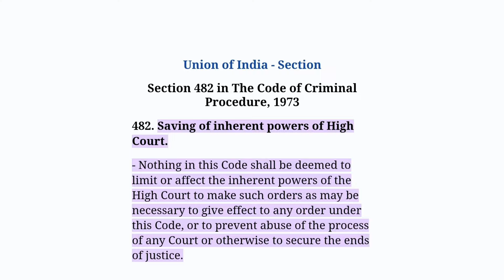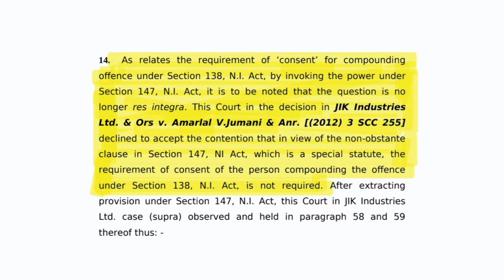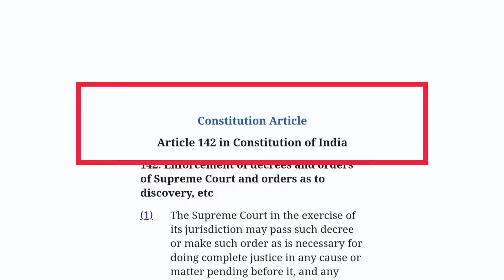Cheque Bounce : landmark Supreme Court Judgment on SECTION 138 NEGOTIABLE INSTRUMENT ACT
Cheque Bounce : landmark Supreme Court Judgement on SECTION 138 NEGOTIABLE INSTRUMENT ACT

Is Section 138 a criminal offence?
Is section 138 civil or criminal?

"Cheque Bounce" is a serious offense which is punishable by imprisonment and fine which is stated in the Negotiable Instrument Act.

In this video legal expart Adv Papia (Decode The Law) will discuss about that latest judgement of Hon'ble Supreme Court related to Cheque Bounce under Section 138 Negotiable Instrument Act. In this judgement Supreme Court observed the provisions of NI Act and dishonour of cheque

cases can be compounded under Section 147 (Offence to be compoundable) of the Negotiable Instruments Act (N.I. Act) only with the consent of a complainant. Latest Supreme Court Judgement on successful cheque bounce case in india.

00:00- intro
01:39- facts of the case & decision
05:49- just a suggestion

🟨 Act and Section in this video:  Negotiable Instrument Act, or NI Act, 1881, Article 142 of constitution of India,

Section 138 Negotiable Instrument Act or NI Act:

An offence under Section 138 of the Negotiable Instruments Act, 1881 is committed no sooner a cheque drawn by accused on an account being maintained by him in a bank for discharge of debt/liability is returned unpaid for insufficiency of funds or for the reason that the amount exceeds the arrangement made with the bank ...

What is the time period for 138 notice? What is 138 stop payment?
What is the new rule of cheque bounce?
What happens if my cheque bounces?
How do you escape a cheque bounce case?

accused ni act 138 pdf latest supreme court judgement on cheque bounce...

1. The content in this channel is strictly for educational and informational purposes and is not intended to be legal advice or recommendation of any kind whatsoever.

2. The materials contained in this video can't replace a substitute for the services of trained professionals in any field including but not limited to financial, legal, or psychological matters. The video is not warranted for content accuracy or any other implied or explicit purposes.

3. This video is not intended to spread rumours or offend or hurt the sentiments of any religion, community, or individuals or to bring disrespect to any person living or dead whatsoever.

4. Fair use of content is permitted by the copyright statute that might otherwise be infringing. All credit for Copyright materials used herein goes to the respected owners if any and I do not have any claim on it whatsoever.  if there, is unintentional and deeply regretted.In the event of any inadvertent error, kindly email us at (mail subject : FEEDBACK) for necessary action, to resolve any error/dispute amicably.